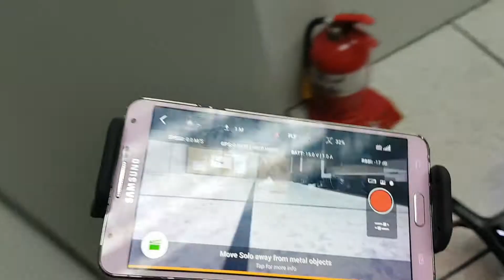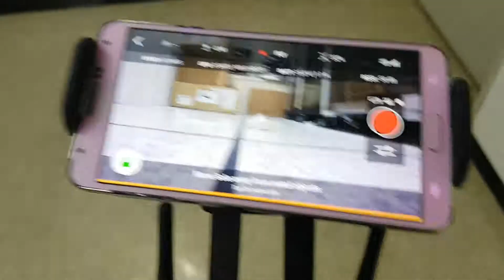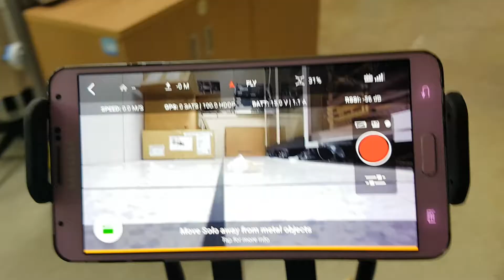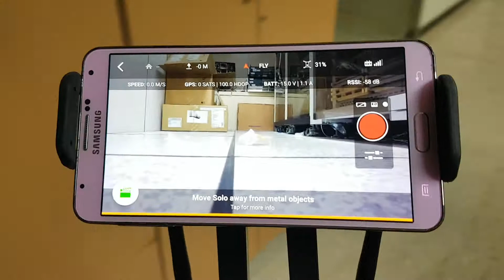3dr solo wifi 800+200 test